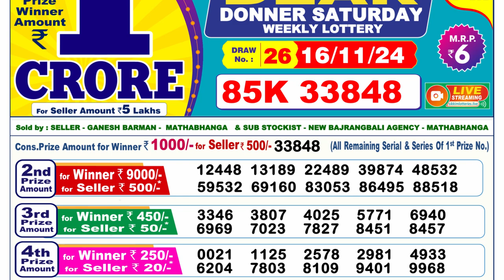Lottery Result Today 6pm 16.11.2024 | Official | Sikkim Lottery